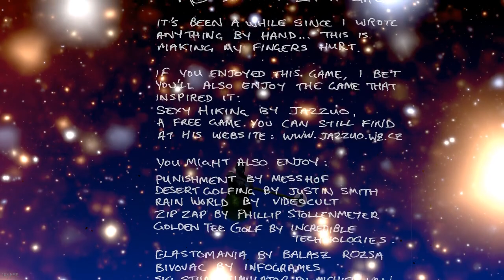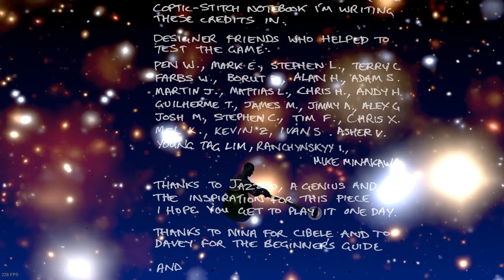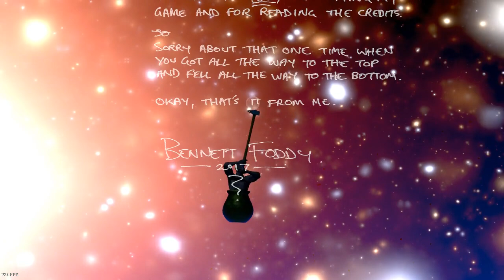ひろくんのGetting Over It 第47日 (2023/12/08)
▼X